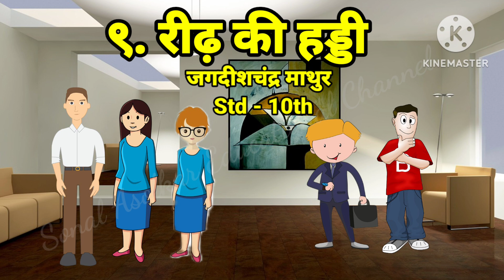'ridh ki haddi' Std-10th 'रीढ़ की हड्डी' कक्षा - दसवीं विषय - हिंदी